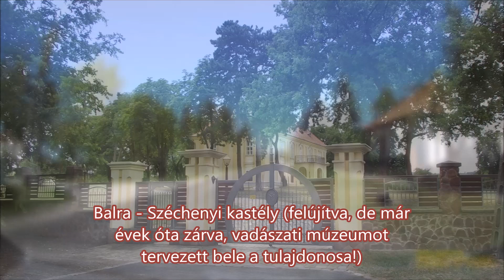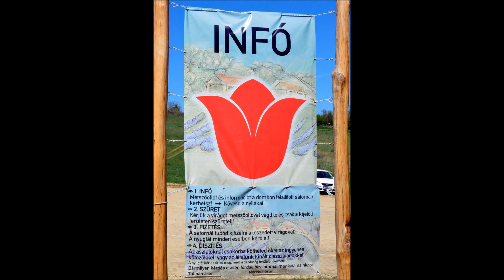2018 04 21. (2.rész), Kőröshegy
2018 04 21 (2.rész), Kőröshegy
A Kőröshegyi Levendulás park megközelítése.
Sajnálom, ezt elrontottam, a videó indító lapját nem módosítottam!